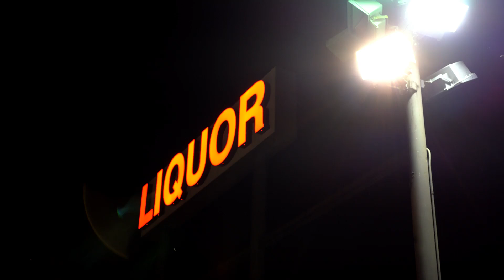Night Cinematography Reel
for my class assignment